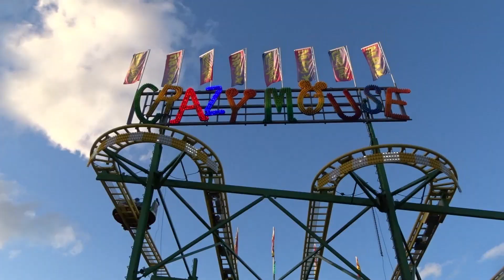[2022] Basler Herbstmesse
Bande Sonore :
Neon Storm par Jingle Punks